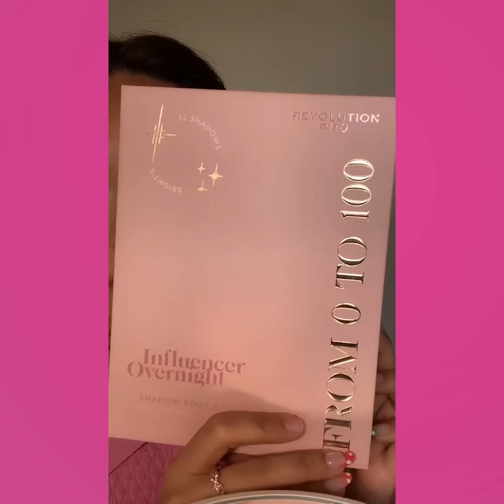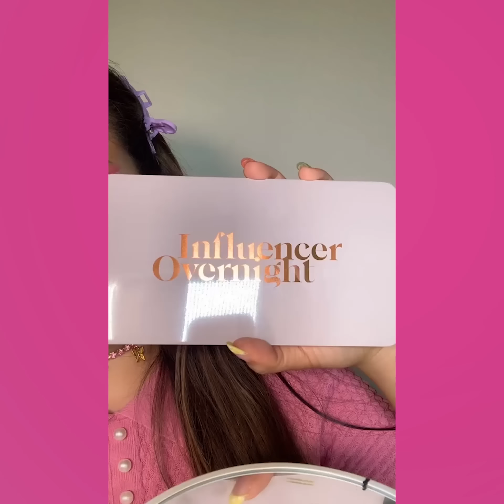COMPLETE MAKEUP STORYTIME @estertaniaj / Makeup Storytime by Estertaniaj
CopyrightIssue: This Channel is Part of Collab Inc, All Content us in this Channel is licensed by Content Right Holder